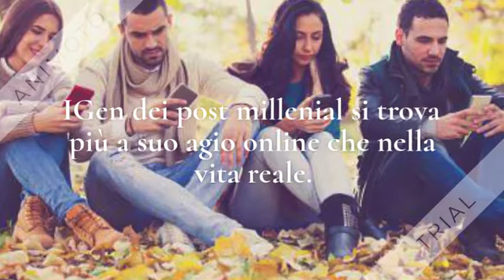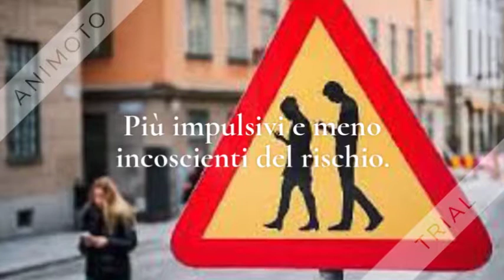Attenzione allo smarphone (5)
Campagna di sensibilizzazione all'uso consapevole dello smartphone realizzata dai ragazzi e dalle ragazze della 2CSa. Video ideato e prodotto da Di Capua Giuseppe, Rossi Edoardo, Posanzini Emanuele e Ganet Damailoska.